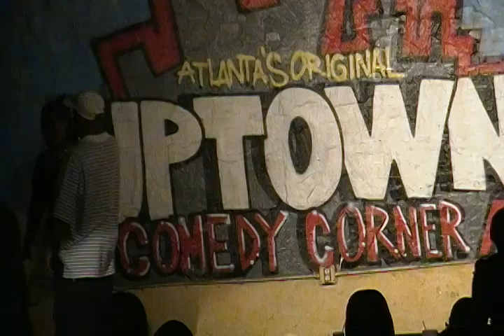KEYSHA COLE MOM, FRANKIE, COMES TO SHAWTY SHAWTY SHOW @ UPTOWN COMEDY CORNER!!!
KEYSHA FRANKIE COMES TO SHAWTY SHAWTY SHOW @ UPTOWN COMEDY CORNER!! AND TURNS THE MOTHER OUT!!!